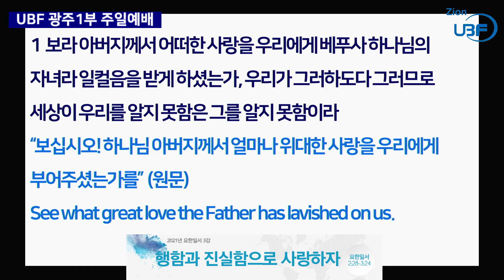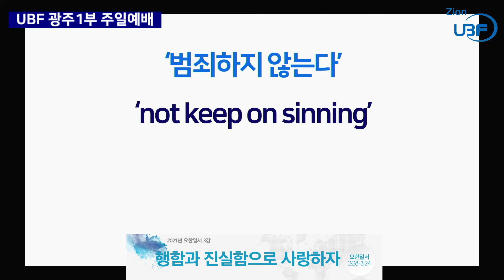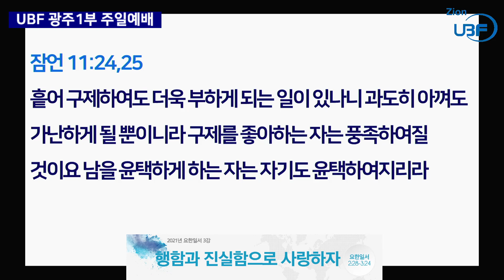2021년_요한일서 3강_행함과 진실함으로 사랑하자_김느헤미야 목자님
말씀 / 요한일서 2:28-3:24
요절 / 요한일서 3:18 "자녀들아 우리가 말과 혀로만 사랑하지 말고 행함과 진실함으로 하자"